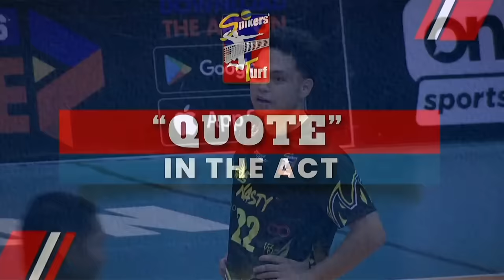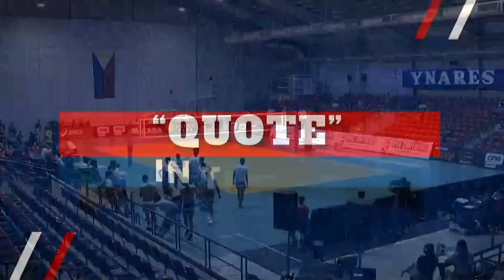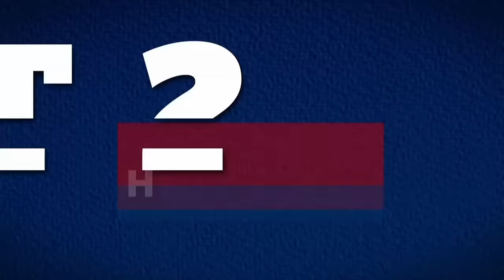RICHMARC SPORTS vs. VNS-NASTY - Full Match | Preliminaries | 2024 Spikers' Turf Open Conference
4:00 PM | April 12, 2024